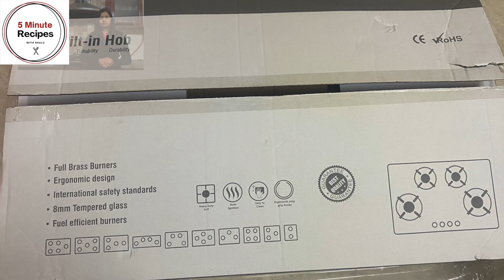Unboxing Kaff Built in 4 Burner Hob| BLH804X| Complete review of Kaff 4 Burner| Total cost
Unboxing Kaff Built in 4 Burner Hob| BLH804X| Complete review of Kaff 4 Burner after 20 days| Total cost | kaff | Full knowledge |साथ साथ आपको फूली फूली रोटी भी बनाकर दिखाउंगी | Advantages Disadvantages.

Check out some mouthwatering vegetarian recipes at 5minuterecipeswithshalu and join me in this foodelicious journey!

Keep watching and Keep cooking!

Food recipes
cooking recipes